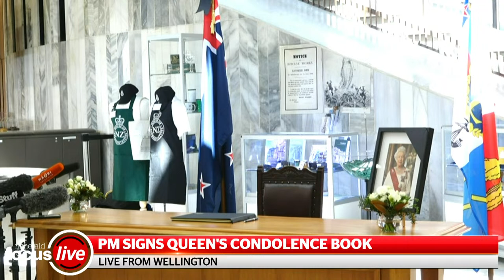PM and Governor-General sign Queen's condolence book | nzherald.co.nz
Prime Minister Jacinda Ardern and the Governor-General, Dame Cindy Kiro sign the Queen's condolence book.